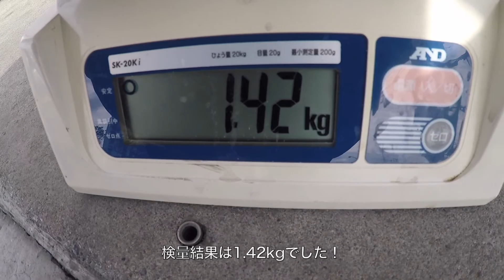【沖縄エギング】真冬の1.4kgアオリイカを釣ってさばいて食べてみた！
冬の沖縄って天気悪い日が多いです、、、

こちらの動画もおすすめです↓↓
【目の前に見えてる2kgイカをサイトフィッシングで狙う！】

使用タックル
ロッド
SHIMANO Sephia Ci4+ S803ML

リール
DAIWA REGARIS LT2000 S-XH

ライン
SHIMANO PITBULL4 0.8号

リーダー
Seaguar FLUORO SHOCK LEADER 12lb

●ちむぐくるCD、グッズの購入はこちらから